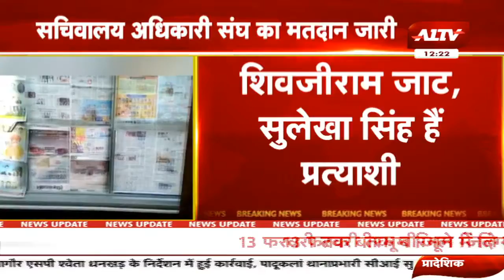जयपुर : सचिवालय अधिकारी संघ का मतदान जारी || Jaipur News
A1TV  | Rajasthan News | Hindi News